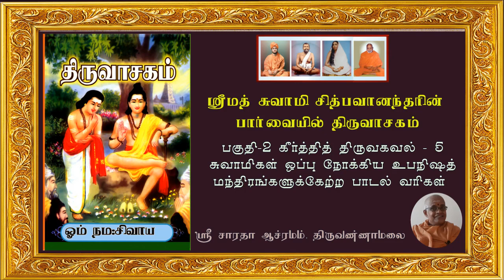சுவாமிகள் ஒப்பு நோக்கிய உபநிஷத் மந்திரங்களுக்கேற்ற கீர்த்தித் திருவகவல் பாடல் வரிகள்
திருவாசகம் பகுதி - 2 | கீர்த்தித் திருவகவல் - 5
 "ஸ்ரீமத் சுவாமி சித்பவானந்தரின் பார்வையில் திருவாசகம்"
 ( 2019 ஆண்டுக்குரிய திருவாசக முற்றோதல் அந்தர்யோகத்தின்  ஐந்தாவது நாள் உபந்யாசம் (11/08/2019 காலை))
விளக்குபவர்